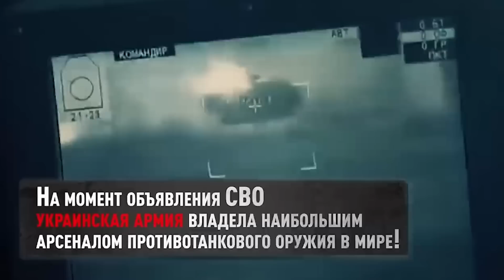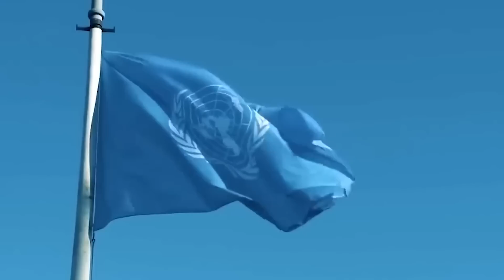Россиян начали готовить к выводу - разбор от Романа Цимбалюка